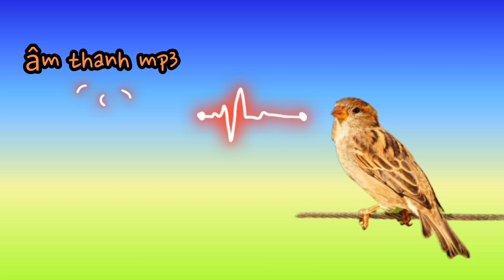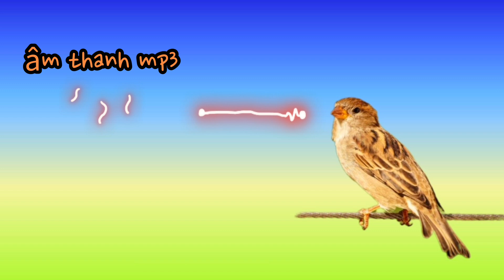Tiếng hót chim sẻ mồi quá đỉnh !!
●   Cảm ơn bạn, thích xem, tôi hy vọng nó có thể hữu ích và tất nhiên là giải trí. Đừng quên? Hãy xem, chia sẻ, bình luận, kết thúc đăng ký & kích hoạt nút thông báo để bạn không bỏ lỡ những nội dung tiếp theo từ kênh này. Trân trọng, lời chào lịch sự & lời chào ríu rít lời chào hưng cảm từ một sở thích mọi lúc mọi nơi. 🙏😊🤝🐦🐦🐦 @BubupatianD